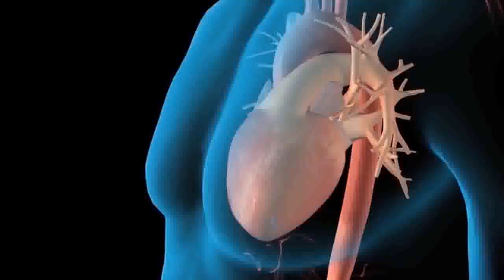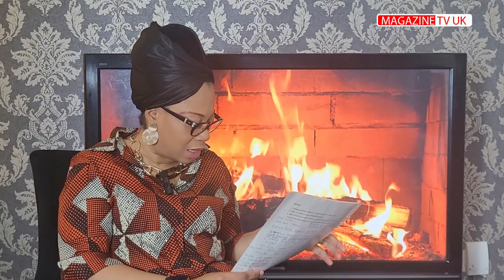BO TALA NDENGE POISON EBOMI BATU NA CONGO